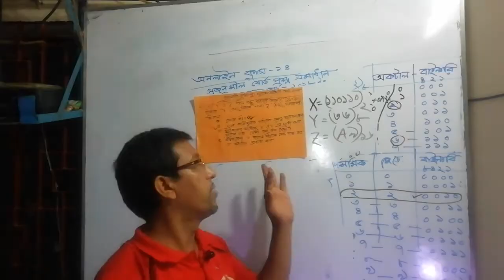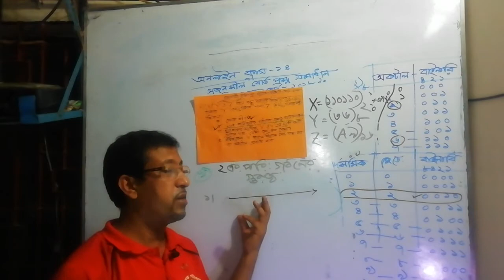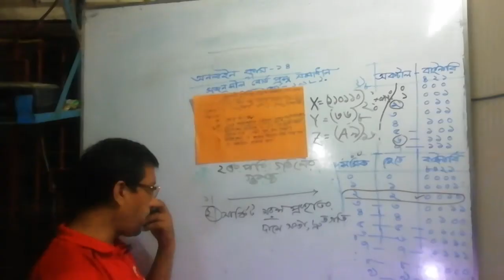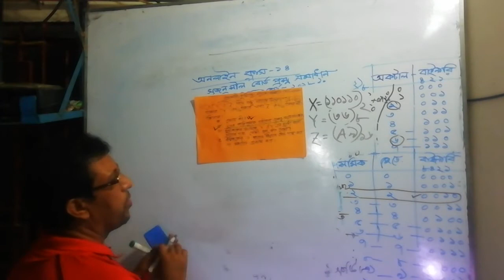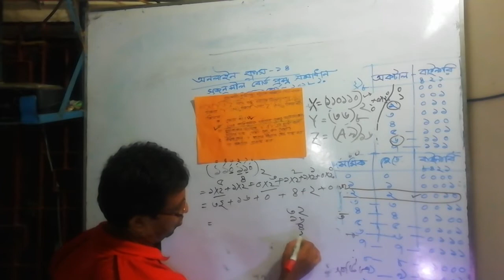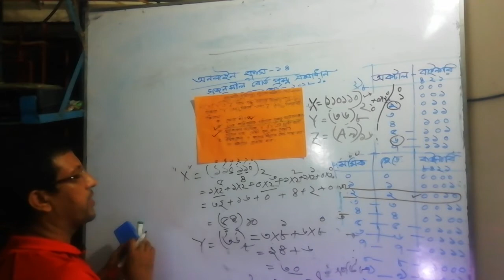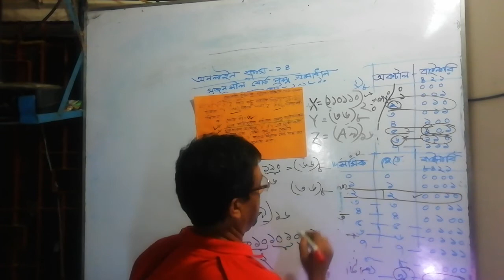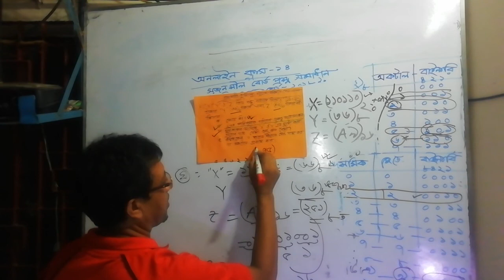3.1.14 B সংখ্যা পদ্ধতি ,সিকিউ প্রশ্ন সমাধান।